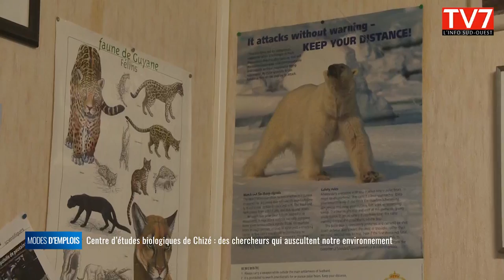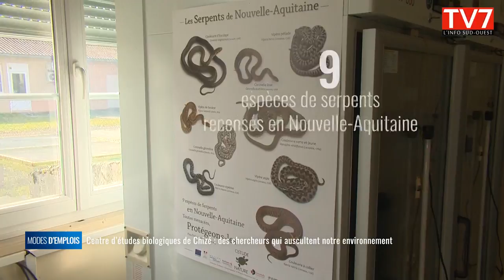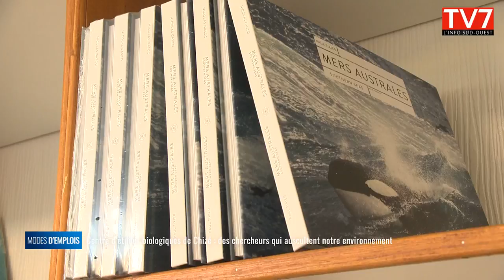Chizé des chercheurs qui oscultent notre environnement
Dans ce numéro, Modes d'emplois se rend au Centre d'études biologiques de Chizé (Deux-Sèvres) qui fête ses 50 ans cette année. Nous allons découvrir quels thèmes de recherche sont mis en avant dans ce centre rattaché au CNRS. Nous verrons la mission de deux équipes de recherches. Ecophy qui travaille sur l’influence des stresseurs environnementaux (stress thermique, dégradation de l’habitat, contaminants…) sur l’écophysisologie des reptiles, batraciens et oiseaux et leur reproduction. Et celle qui s'appelle prédateurs marins qui étudie notamment la démographie, le comportement en mer de ces animaux et en même temps elle surveille les océans dans la partie australe de la terre.